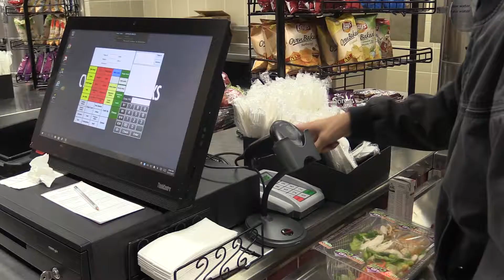Should CFISD Offer Open Lunch?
News report on whether or not CFISD should allow students to go out for lunch.  Edited by Quentin Cortez.  Reporter: Cisco Bustamante